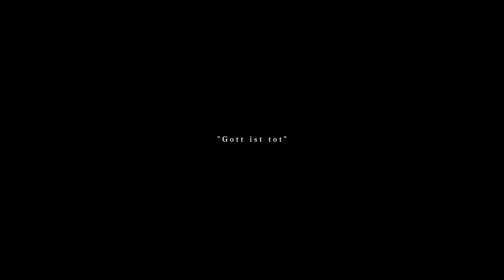【Meyuelle】神っぽいな (1 Chorus)【Cover】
Original：PinocchioP

I planned to cover this maybe two times before but was never satisfied with how I sang it (the fast part definitely took some practice!)
After telling myself "I'll just have fun," I managed to finish in less than 2 days!

I'll try my best for the next one too! October's coming up as well, so please look forward to some darker songs to celebrate Halloween month~